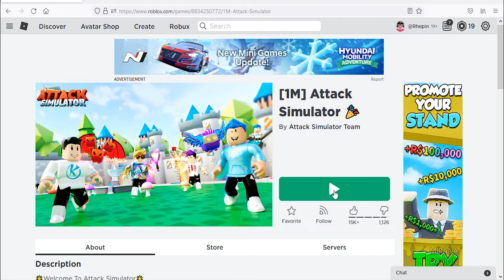Roblox Attack Simulator New Codes March 2022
New codes for boosts in Roblox Attack Simulator